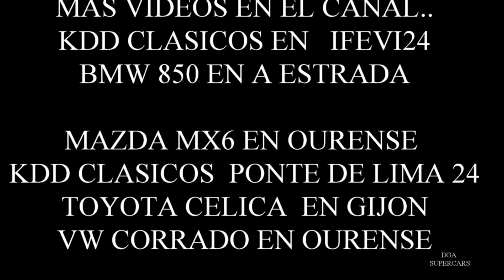honda integra type r portugal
en este video mostramos un modelo mitico de honda,el integra type r ,estaba en una kdd clasicos en ponte de lima en  portugal ,abril  2024